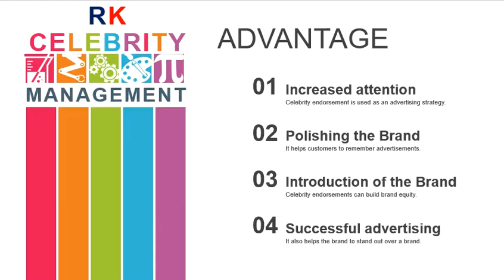Neeraj Chopra Manager Mobile Number, 9891715545, Phone Number, Contact Details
Neeraj Chopra manager mobile number, (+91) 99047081XX? (NO CALL) (Last Two Digits are Seven and Two) (Whatsapp Number), Neeraj Chopra manager contact number, Neeraj Chopra manager phone number, office address, WhatsApp number, personal contact, number and email ID etc.

Secretary office address? manager number? Anuj Mehta : 99047081XX? (NO CALL) (Last Two Digits are Seven and Two) (Whatsapp Number)

Best way to Book Any Celebrity for Events or Endorsements is Contact Any Celebrity Management Agency.

(MSG me on Telegram or Whatsapp).

CONTACT CELEBRITY MANAGEMENT COMPANY FOR SHOW/EVENT BOOKINGS & INQUIRIES
(M) : Anuj Mehta :- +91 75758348XX, (NO CALL) (Last Two Digits are Zero and Nine) (Telegram Number)
(M) : Dixit Soni :- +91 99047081XX, (NO CALL) (Last Two Digits are Seven and Two) (Whatsapp Number)

Connect with Best Celebrity Management Company.

(Anuj, Prayag, Dixit, Satyam, and Hemant is Celebrity Manager from Rapid Kings Celebrity Management Company Mumbai | Not Personal Manager/Secretary/Agent of any celebrity).

Celebrity hire can be arranged for the following :

Appearances, Performance, Brand Endorsements, Brand Ambassador, Tentative, Cost, Product Launches, Corporate Events, Budget.
Endorsements, Mall Opening, Movie Promotion, Brand Campaigns, Price, List, Show.

Birthday Party, Store Openings, Approx, Charge, Wedding, School Annual Day, University Events, Fee. Navratri, Holi, Christmas & 31st New Year Night Party, Awards ceremonies etc.

Booking Agency: Contact, Fee Info for Appearances and Performance. For events :- Anuj Mehta :- (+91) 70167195XX Last two digits are Zero and Two

People who are searching Any Celebrity Secretary Official Website. How to contact Celebrity manager? Answer is official manager contact is available on verified face-book, insta-gram, twit-ter account and on official website only. Other all numbers on google are agents.

Booking Agency for Neeraj Chopra, Neeraj Chopra Booking Agency: Contact, Fee Info for Appearances. Neeraj Chopra for events.